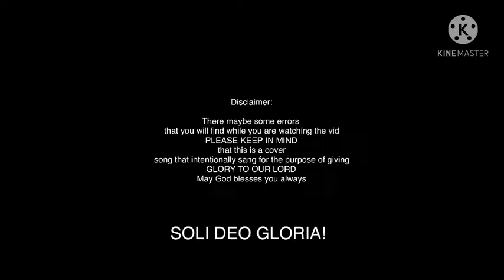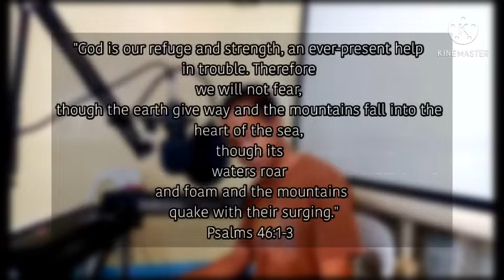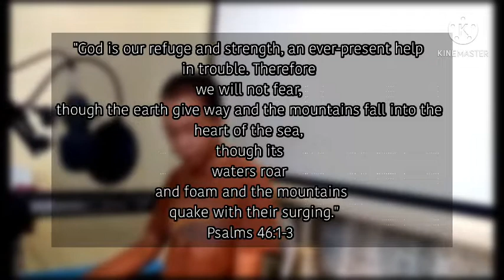ANG DIYOS NG KALAKASAN KO | Fellowship tutorial | Daniel Sanjuan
Maraming salamat po sa 1k+  subs! God bless po sa inyong lahat !

Kamusta mga kafellowship?  Welcome back sa aking youtube channel Fellowship tutorial,

Nawa ay may natutunan kang bagong kaalaman sa pag gigitara kung oo i hit mo namn po yung like button at magcomment na rin sa baba para makita ko.  I really appreciate it if you do that ☺

God bless mga kafellowship!

You may also like to hear my other cover songs below :)

      (Ang Diyos ang kalakasan ko)

     (God is the strength of my heart)

      (Lilim by Victory Worship)

     (Diyos ay Kahanga hangang Tunay)

      (Tunay na kapayapaan)

               (John 3:16)

      (Your Presence in Me)

  (LEARNING THE MAJOR CHORDS)

 (Dakilang Katapatan Tutorial)

    (Beautiful Saviour tutorial)

God bless everyone!  Staysafe ❤

📌 Add me on Fb: Dan Daniel Sanjuan